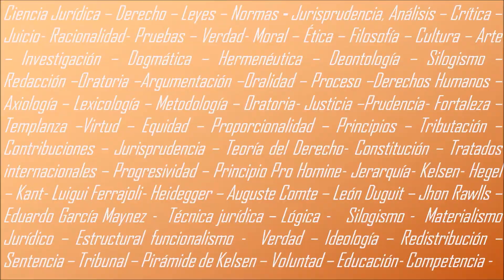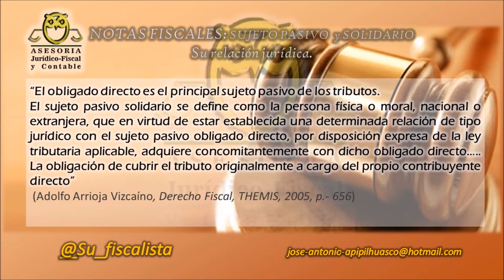SUJETO PASIVO SOLIDARIO, RAZONES PODEROSAS PARA NO SERLO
NUESTRO CANAL SE ESPECIALIZA EN LA EDUCACIÓN JURÍDICA DE ALTA CALIDAD

¿Te han propuesto ser sujeto solidario de un contribuyente?
¿Te han dicho que apoyes a una persona en el pago de sus contribuciones al tornarte tu alguien que pueda brindar una fianza amplia en caso de incumplimiento?
¿Eres asesor legal de un contribuyente?
¿Eres contados público?
¿Eres administrador de empresas?
¿Estás considerando regalar tus bienes para evitar el pago de un impuesto o que el sat se cobre con los mismos?
¿Emites en todos los casos de tus operaciones, la factura correspondiente?
Si te haz hecho alguna de las preguntas anteriores y tienes duda de cual es la consecuencia de una respuesta afirmativa o negativa a las mismas. entonces este vídeo es para tí.

La obligación solidaria es aquella que puede llegar a afectar gravemente tu patrimonio en general, cuando un tercero deja de cumplir sus obligaciones fiscales.

Te invito a conocer en este vídeo la respuesta a ¿en qué casos un contribuyente debe responder solidariamente por otro cuando éste último incumple sus pagos tributarios?